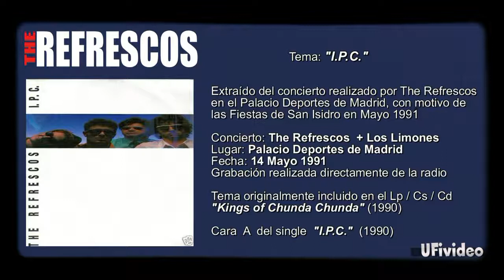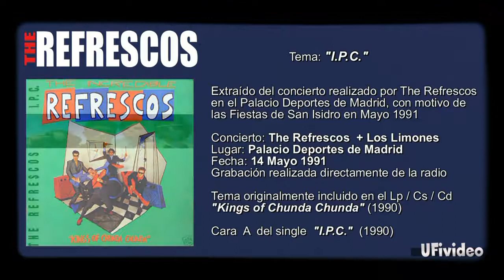09 - IPC (ser Mario Conde) (Directo 1991) - The Refrescos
Tema: "I.P.C." (versión single)

Información sobre la grabación de audio:
Tema extraído del concierto realizado por The Refrescos, junto a Los Limones, durante las Fiestas de San Isidro de Madrid en Mayo de 1991.
El concierto se realizó en el Palacio de deportes de Madrid y se emitió por la radio. Grabación de radio realizada por UFi (UFivideo)

Fecha: 14 Mayo 1991
Lugar: Palacio de los Deportes de Madrid
Grupos: The Refrescos + Los Limones

The Refrescos (formación en este concierto):
Voz + armónica: Bernardo J.Vázquez (Bernárdez)
Guitarra: Juan R. Pardo (Pardini)
Bajo: Alberto J. Oyarbide (Sobórnez)
Bateria: Nabil Khoury (BulBul)
Teclados: Fermín Villaescusa
Saxo: Arturo Soriano

Track List Concierto.-
01. Poltergeist
02. La última
03. Mentiras (para nada)
04. Fan
05. Te quiero
06. 11 Meses
07. Todo, Nada
08. Ana
09. Smoke on the conde (IPC) - (versión sigle)
10. Perdonarte lo primero
11. Superman III
12. Saca
13. Aqui no hay playa
14. Ska (inedita) - (maqueta Rompeolas)
15. Libertad
16. Maripili (en el valle del ska)
17. Sa Librao (inedita) - (maqueta Rompeolas)

* Se agradecen los Comentarios y Suscriptores a este canal ;)